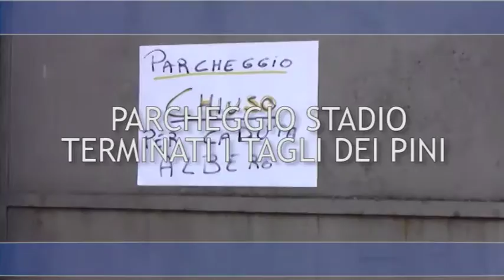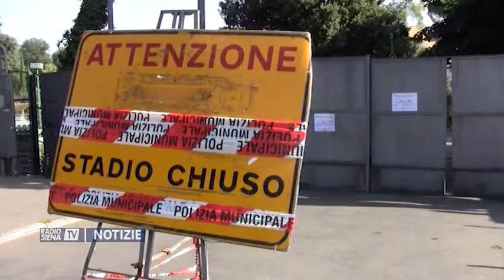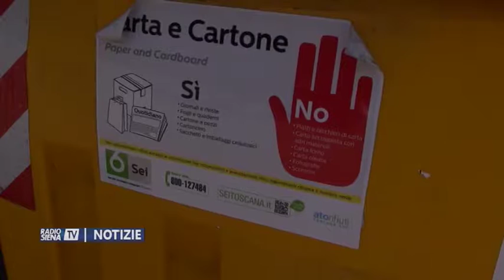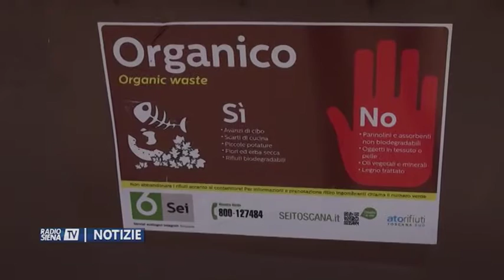RadioSienaTV Notizie 08092017